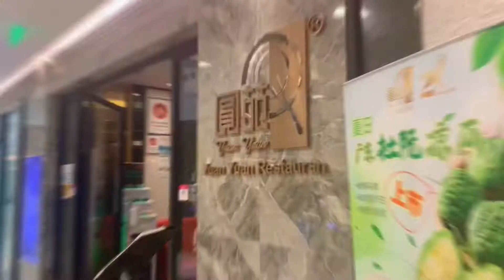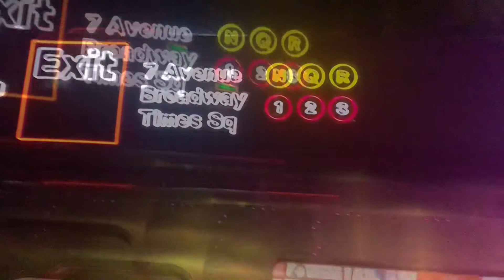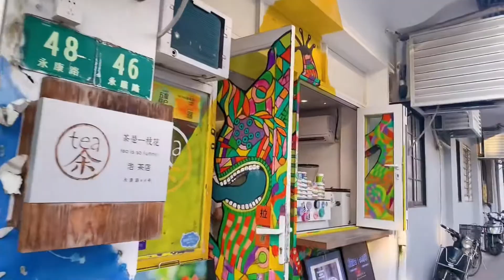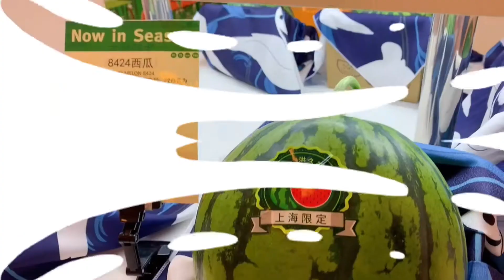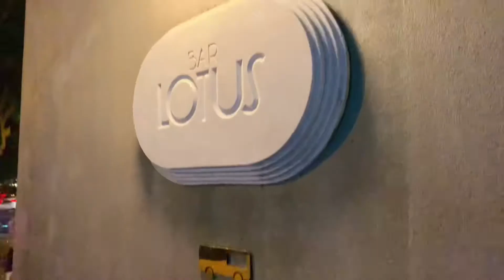SHANGHAI VLOG｜My Last Vlog in Shanghai| 再见魔都it’s time to say goodbye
Shanghai Vlog
Janice Lyy

What’s up!

I feel bad to say that this is my last Vlog in Shanghai.

I know it’s quite sudden and unexpected, but that’s true. I am leaving Shanghai.

I made the decision about a month ago, and time flies, it’s the time to say goodbye. 🥲

I have been staying in Shanghai for a year and half already, and it just feels like a bubble dream. Too many things happened during this period. I have traveled a lot with my family, read a lot of books, and learned a lot of new stuffs. It’s definitely the best time of my life so far.

It’s not the end, it’s just another beginning of my life, a new chapter.

Life is just a box of chocolates, you never know what you’re gonna get. And that’s the funniest thing ever in this world. So I’d like to step on my  journey again and go explore this world🌎

Just keeping up with me! More vlogs are coming up.